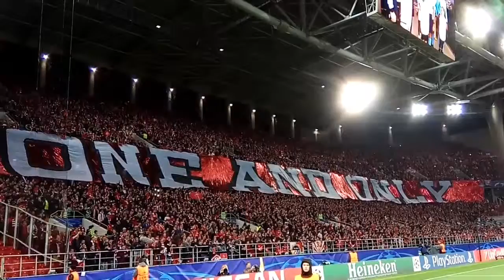Спартак-Ливерпуль Лига чемпионов УЕФА